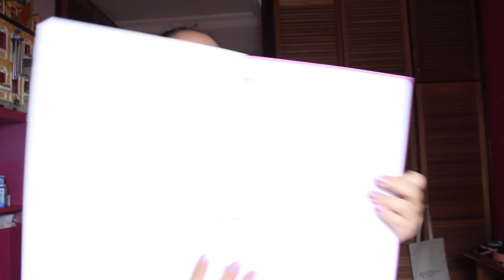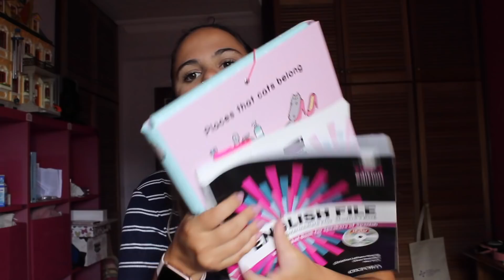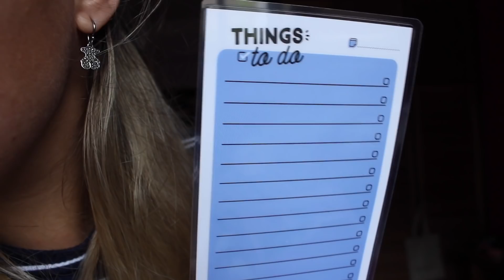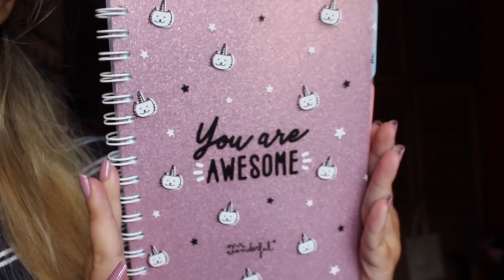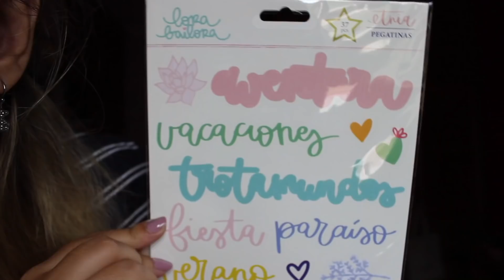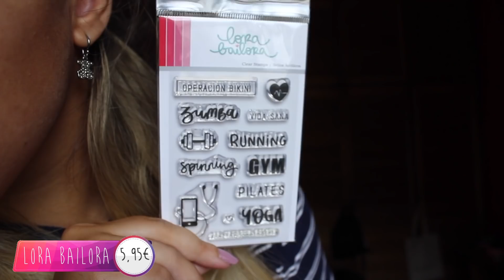📚SUPER HAUL DE MATERIAL ESCOLAR 2018-2019 | ALCAMPO, MR WONDERFUL... | LetiihCullen♡;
¿Qué llevo en los labios? → COLOR FIX "DELIPLUS" *06*
¿Qué llevo en las uñas? → ESSIE GEL *TOUCH UP*

Preguntas frecuentes:
Cámara usada → Canon EOS 600D
Canciones sacadas de la página JAMENDO:
Introducción → Alumo - Your happy face
A lo largo del vídeo → Alumo - your happy face